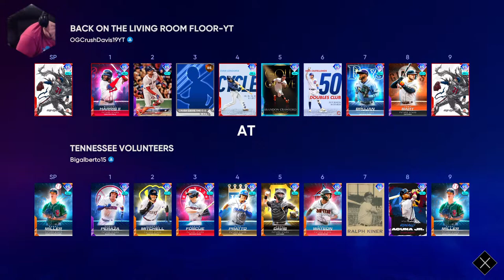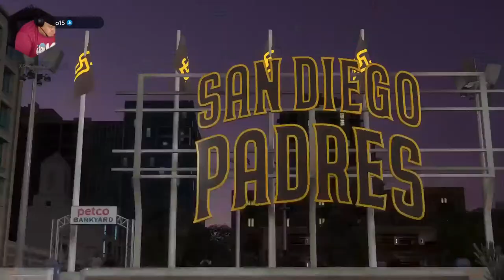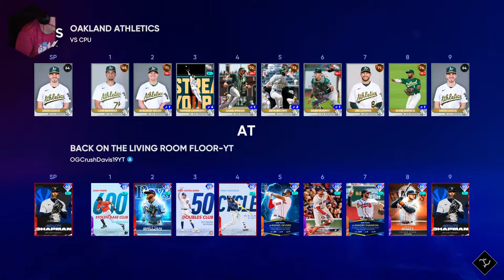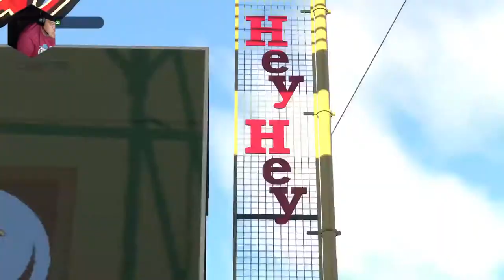MLB The Show 22' Diamond Dynasty & More! SizzlingSummer No 😪 n ⚾.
MLB The Show 22’ Only 1 show "Back on the Livingroom Floor. “Avoid the Clap Tuesday" the LIVE, edition.” So, it is always nearest you! Jimmy Dugan did have some good advice. Him and Sid Garner from the movie The Hangover. When he says “Remember, what happens in Vegas stays in Vegas. Except for herpes. That s@$% come back with you.” If you like the No crying in baseball t-shirt I am wearing. You can find it at @Baseballism this is the direct In the movie “League of Their Own” Beyer Stadium was the home of the All-American Girls Professional Baseball League's Rockford Peaches from 1943 to 1954. The stadium has been restored and is now home to the Rockford Starfires Women's Hardball/Baseball League. It is important to remember facts like this to share with my sons and hope they share with theirs. Very cool link about this stadium and its history They filmed the championship game at Bosse Field, a baseball stadium located in Evansville, Indiana.
If you want to Donate to our YouTube Channel, click on the following
If you like any of the hats, t-shirts, or hoodies I'm wearing ReppinTheFlag, during our LIVE, stream. We are both proud supporters and enjoy wearing many items that Baseballism has. If you are a baseball nut like myself, I recommend these guys.